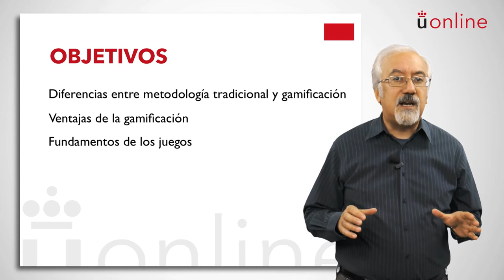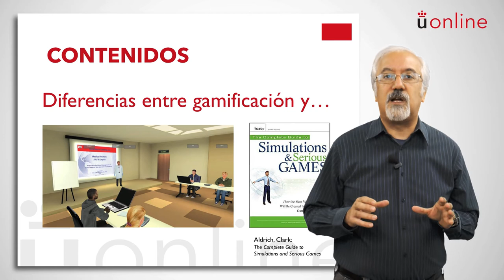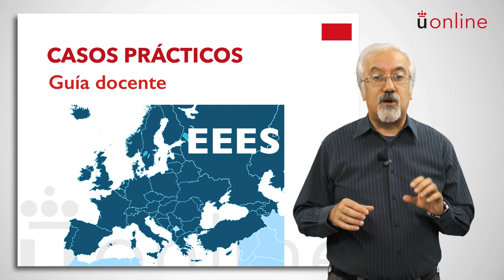Módulo XII: Gamificación